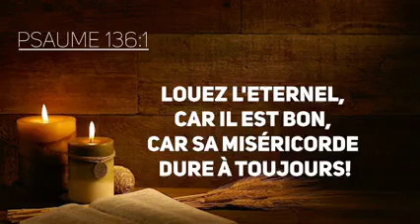Écouter les messages et témoignage de l' Ap.JBS. Dieu lui ramène à la vie. (de la mort à la vie)